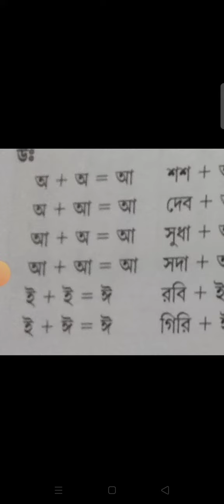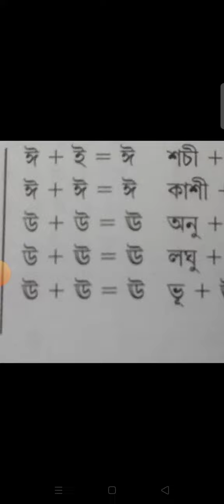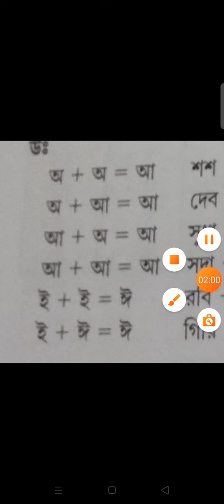ব‍্যাকরন ক্লাস-স্বর সন্ধির উদাহরন@ বাংলা পাঠ